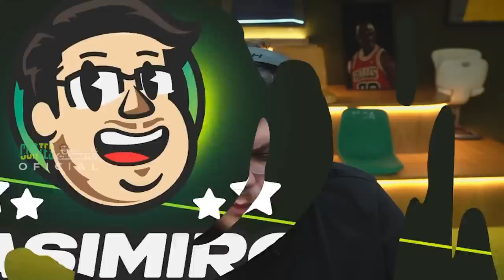CASIMIRO REAGE: ENTREVISTA COLETIVA DO MAURÍCIO BARBIERI - 09/05/2023 | Cortes do Casimito